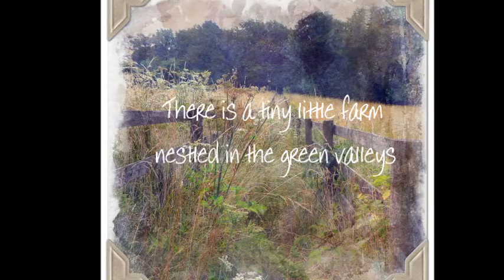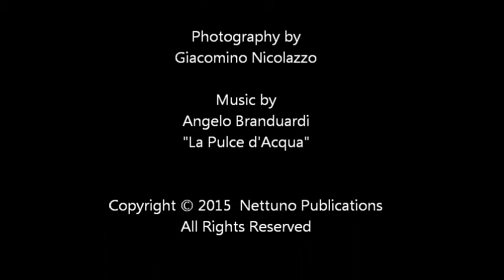WOODLAND TAILS. PART I. UVA COMES TO TERRA D'AMORE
Nettuno Publications is proud to announce the release of our first in a series of children's book called Caroline & Gianni's Adventures on Terra d'Amore, written by Giacomino Nicolazzo & Dia Monds. The first book in the Woodland Tails series is entitled Uva Comes To Terra d'Amore.

This delightful & expertly written book, filled with beautiful water color artwork, tells the heartwarming story of the little deer that came to live on the farm. It is perfect reading for old and young alike. We invite parents, grandparents, aunts, uncles & even teachers to treat those very special young people in your lives to a truly memorable and adventurous story!

We have added several unique features to our children's book that you won't find in others. We are dealing with many of the social and personal issues that confront our children in these troubled times.

Our main goal is always to entertain but we also teach a little about Italy and the Italian language. Find a wonderful glossary of Italian words and phrases in the back of each book, complete with easy to understand definitions and phonetic pronunciations. Your little ones will be speaking like an expert in no time!

There is a message of motivation & self-empowerment for young people and a strong yet age appropriate message of having love and respect for the environment & nature & knowing our place & responsibilities in every book.

It is now available worldwide in English & the Italian version will be available worldwide on 15 May 2015.

It is available exclusively in Digital Kindle format. One simple click will take you right to amazon.com where you can look at & buy all the Terra d'Amore books.

As always, we thank you for your friendship and loyalty.

Gia & Dia